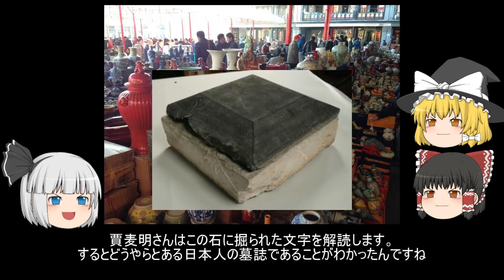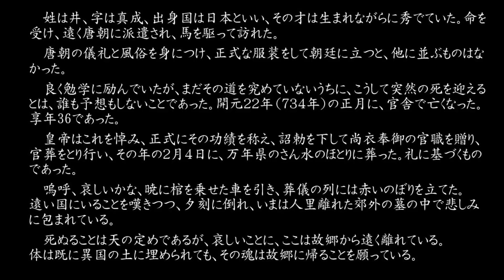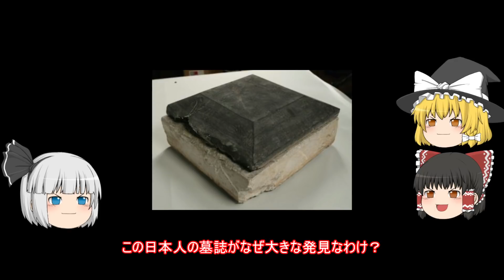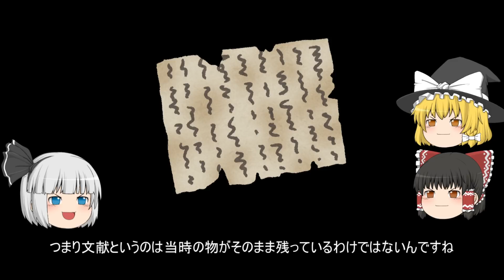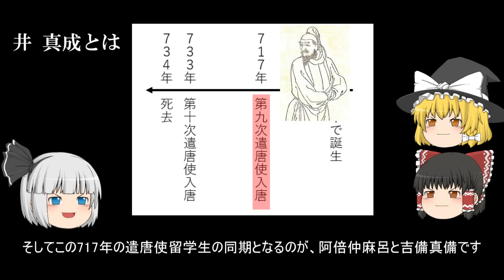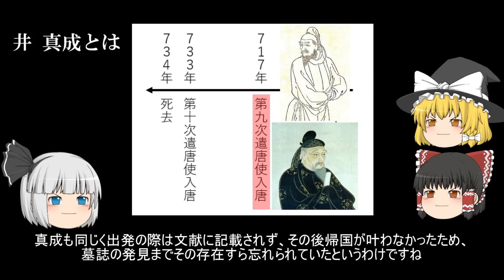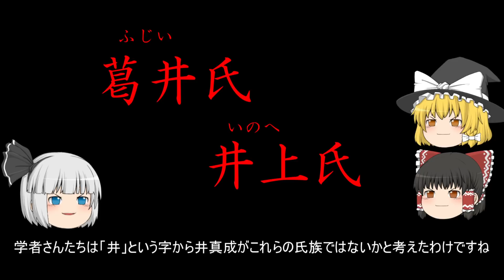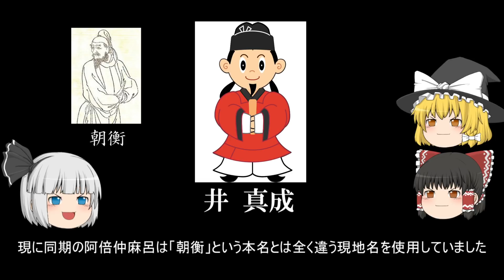伝説の遣唐使 井真成 書き換えられた日本史#3【ゆっくり歴史解説】♯52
再UPです♪

BGM「シルクロード　編曲：国田祐子」
paskel様 YouTubeチャンネル

関連　奈良時代　ゆっくり解説　日本史　唐　阿倍仲麻呂　玄宗　長安　遣唐使　吉備真備　藤井寺市　大阪　歴史　ゆっくり　墓　新発見　日本語　ゆるキャラ　まなりくん　井真成